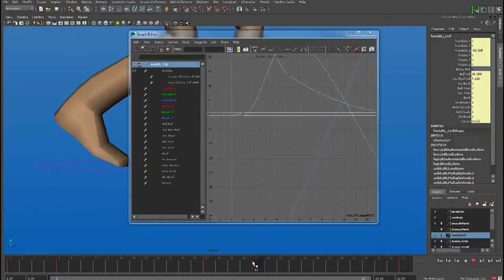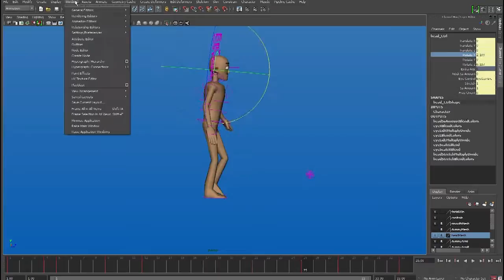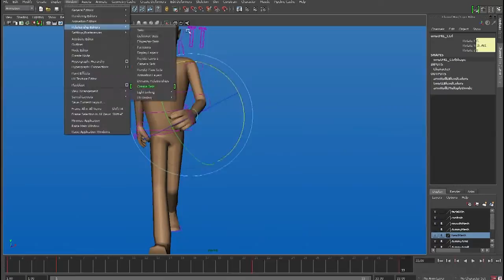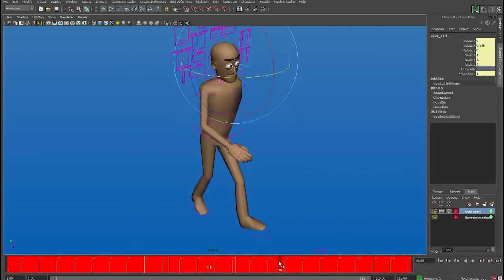Animation Timelapse - Josh Wood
Time lapse demonstrating animation walk cycle by second Year Advanced Diploma of Screen and Media student Josh Wood.

To find out how you can learn the skills to become a 3D animation